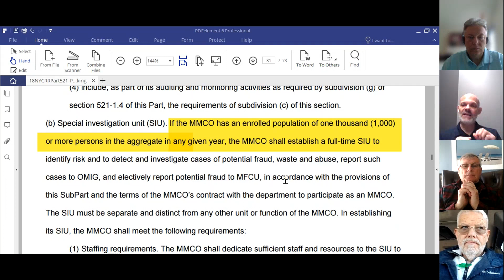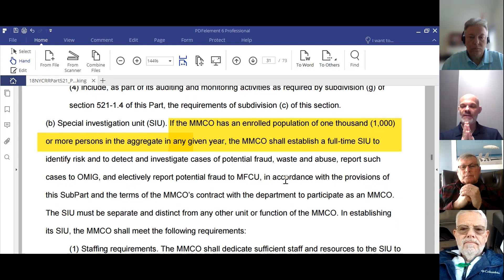OIG Roundtable 20: SIU & MCO implications resulting from new NYS OMIG rules on staffing & FWA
Eric, Matt and Jaysen are joined by Jim Cox, retired OIG OAS Audit Manager and NYS OMIG Inspector General to discuss the new rules that will surely have an effect on Medicaid fraud in NYS